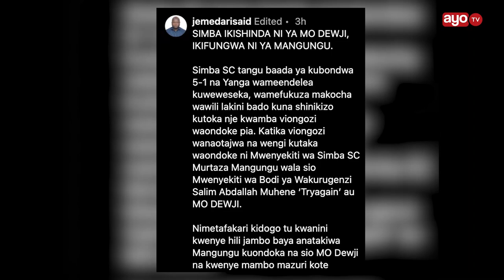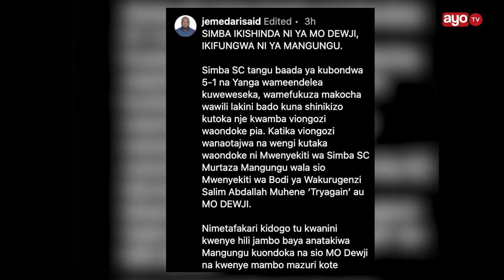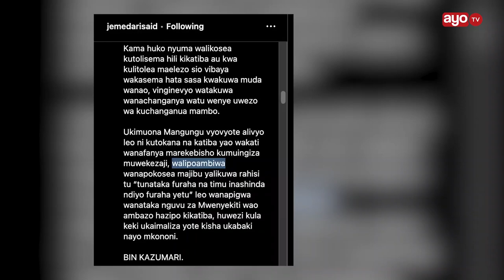SIMBA IKISHINDA YA MO DEWJI IKIFUNGWA YA MANGUNGU